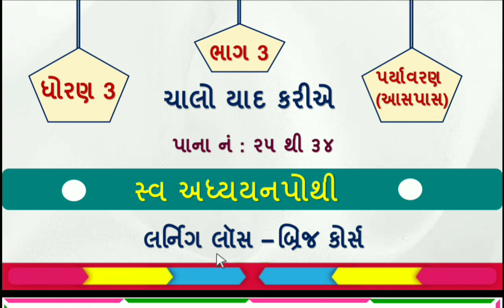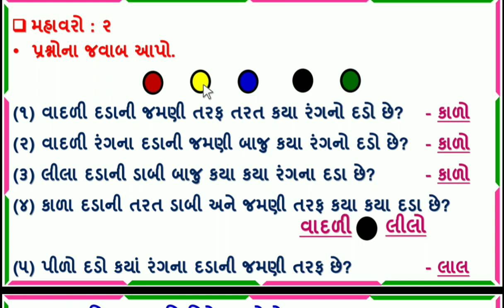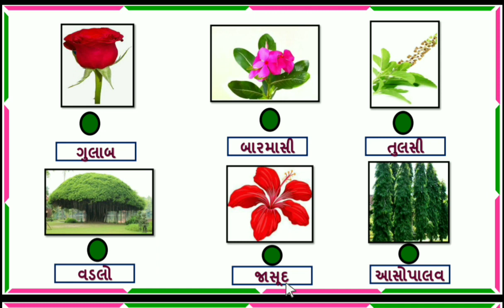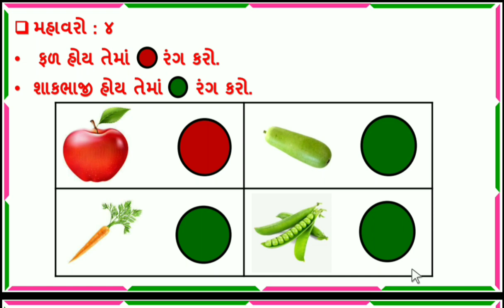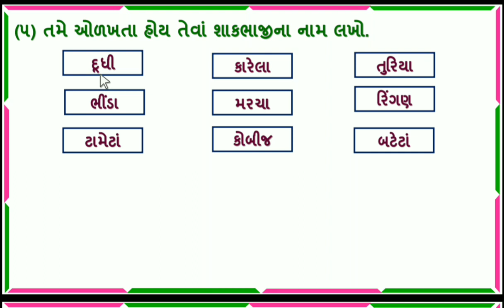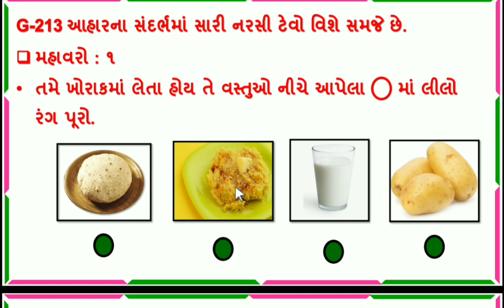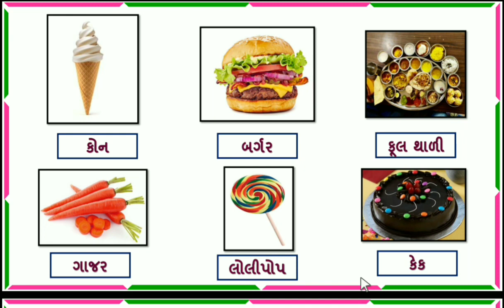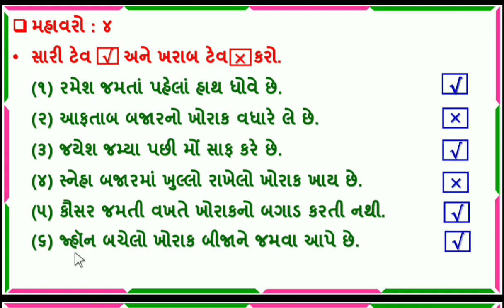dhoran 3 aaspaas chalo yaad kariye part 3|std 3 aaspaas chalo yaad kariye|ધોરણ 3 આસપાસ સ્વાધ્યાયપોથી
std 3 paryavaran swadhyay pothi chalo yad kariye | std 3 aspas swaadhyayan pothi | dhoran 3 paryavaran swadhyay pothi | chalo yad kariye part 3 page no 25 to 34 | dhoran 3 paryavaran chalo yad kariye swadhyay pothi solution | ધોરણ 3 આસપાસ સ્વાધ્યાય પોથી ચાલો યાદ કરીએ | ધોરણ 3 પર્યાવરણ ચાલો યાદ કરીએ સ્વ અધ્યયનપોથી

                                                                              ( સમજૂતી  +  સ્વાધ્યાય ) 👇👇

 ⇒ ગુજરાતી (કલશોર) સ્વ અધ્યયન પોથી સોલ્યુશન

dhoran 3 aaspaas chalo yaad kariye,
dhoran 3 aaspaas swadhyay pothi,
dhoran 3 paryavaran chalo yad kariye,
standard 3 Paryavaran chalo yaad kariye,
standard 3 swadhyay pothi paryavaran,
std 3 Paryavaran chalo yaad kariye,
swa adhyayan pothi std 3 paryavaran
ધોરણ 3 આસપાસ સ્વાધ્યાયપોથી
ધોરણ 3 પર્યાવરણ સ્વ અધ્યયન પોથી
આસપાસ ચાલો યાદ કરીએ
dhoran 3 aaspaas bridge course
std 3 paryavaran ch 1 swadhyay pothi
swa adhyayan pothi std 3 paryavaran ch 1
સ્વ અધ્યયન પોથી ધોરણ 3 પર્યાવરણ પાઠ 1
ધોરણ 3 સ્વાધ્યાયપોથી આસપાસ પાઠ 1
std 3 paryavaran swadhyay pothi ch 1
std 3 paryavaran sem 1 ch 1 swadhyay pothi
dhoran 3 paryavaran swadhyay pothi solution
std 3 aaspaas ch 1 swadhyay pothi